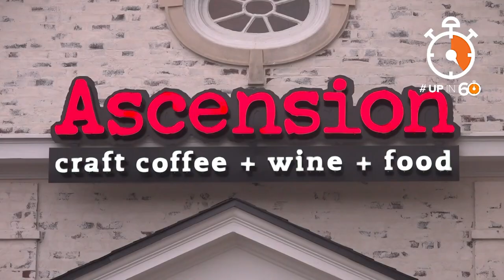Longtime Dallas chapel restored as coffee shop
Ascension Coffee opened in the former church about a month ago.